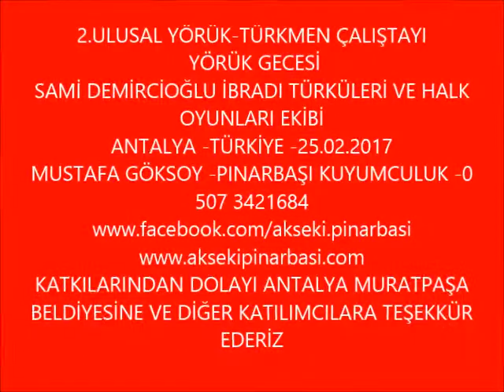2 YÖRÜK TÜRKMEN ÇALIŞTAYI İBRADI TÜRKÜLERİ VE HALKOYUNLARI 25 02 2017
2.ULUSAL YÖRÜK TÜRKMEN ÇALIŞTAYI,YÖRÜK GECESİ
(25 ŞUBAT 2017 CUMARTESİ,SAAT:21.00)
KATKISI OLAN HERKESE
TEŞEKKÜR EDERİZ.
ANTALYA YÖRÜKLER DERNEĞİ.